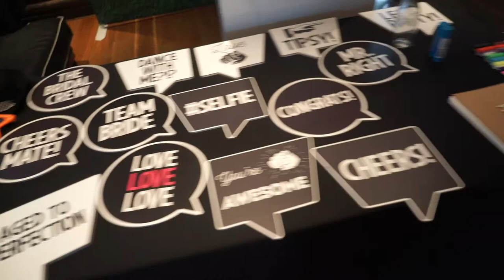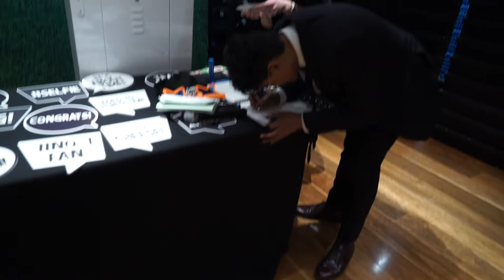Photo Booth, Doltone House Wedding | Vlog 001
A quick insight into the fun of our photo booths!